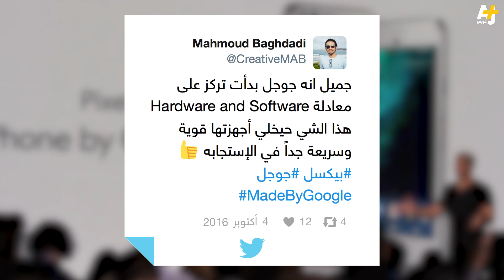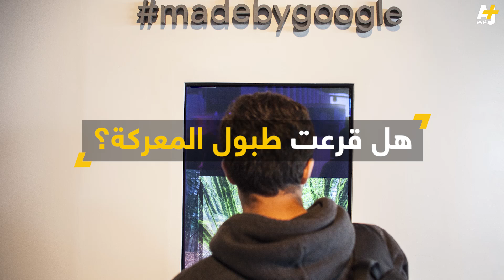غوغل تطرح مجموعة أجهزة إلكترونية جديدة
أعلنت غوغل عن هاتف ذكي جديد باسم "بيكسل" وجهاز للواقع الافتراضي وعدة أجهزة أخرى، لتقتحم بها سوق الأجهزة الإلكترونية.